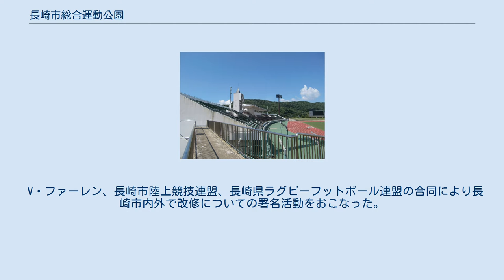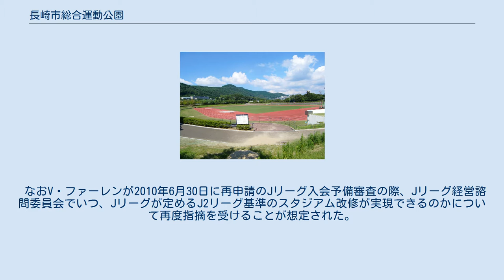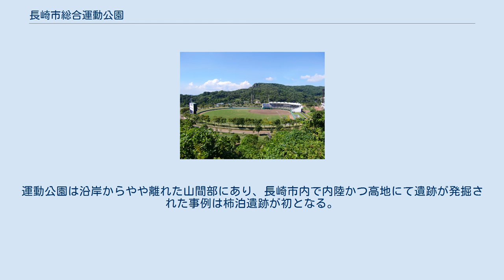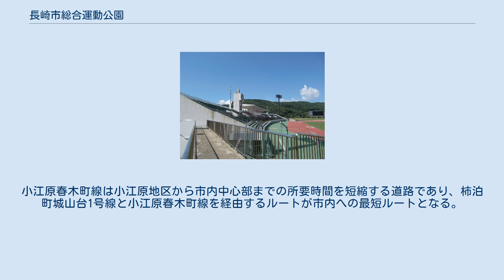長崎市総合運動公園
長崎市総合運動公園（ながさきしそうごううんどうこうえん, 英語: Nagasaki Municipal General Recreation Park）は、長崎県長崎市柿泊町にあるスポーツ施設群を有する公園であり、「かきどまり（運動公園）」と称されている。
 施設は長崎市が所有し、2012年（平成24年）4月現在、株式会社長崎消毒社が指定管理者として運営管理を行っている。
 （ ）は面積を表す。
 V・ファーレン長崎が将来Jリーグ ディビジョン2（J2）に昇格した場合、2013年までの改修を予定している長崎県立総合運動公園陸上競技場の代替地として、Jリーグが定めるJ2基準のスタジアム改修（1万人以上収容の座席保有のスタンド、照明塔他必須）を管理者である長崎市に要望していた。
 V・ファーレン、長崎市陸上競技連盟、長崎県ラグビーフットボール連盟の合同により長崎市内外で改修についての署名活動をおこなった。
署名活動については2009年11月30日で一旦終了し、2010年2月中旬ごろ今回の署名で集めた6万6000人以上の署名簿をV・ファーレン、長崎市陸上競技連盟、長崎県ラグビーフットボール連盟の合同(長崎市かきどまり陸上競技場の改修を実現するの会)によって長崎市長と同市議会議長に提出、正式に請願し、その結果2010年度の長崎市一般会計の予算として約5100万円の実施設計費が計上(ただし2014長崎がんばらば国体の整備予算として)され、2010年3月の長崎市議会本会議において正式に決まった。
 なおV・ファーレンが2010年6月30日に再申請のJリーグ入会予備審査の際、Jリーグ経営諮問委員会でいつ、Jリーグが定めるJ2リーグ基準のスタジアム改修が実現できるのかについて再度指摘を受けることが想定された。
V・ファーレンがJ2入会を正式に認められた場合、改修が間に合うのかどうか、今後の動きに注目されたが、2010年9月、JリーグからV・ファーレンに対し「スタジアムの整備問題と財務問題が解決していない」として正審査を受けてもらう状況でないと指摘され、事実上2011年のJ2入りはお預けとなった。
 その後2011年5月に、第69回国民体育大会（長崎がんばらんば国体）に向けた改修工事を行い、その中でJ2の開催基準に適合するための工事に着手。
まずその手始めとして同年9月まで芝生の張替えを行った。
更にスタンドの改修、電光掲示板の取替え、夜間照明設備設置工事などを行うとしていたが、同年3月11日発生の東日本大震災による国庫補助金の助成が削減されたため、事実上J2規格の改修が出来なくなった。
ただし照明塔、電光掲示板などの取替え工事は予定通り行う見通し。
その後、長崎市議会9月本会議にて、改修予算の減額が承認された。
 長崎がんばらんば国体ではラグビーとテニス、第14回全国障害者スポーツ大会（長崎がんばらんば大会）ではフライングディスクの会場として使用された。
 運動公園のある場所は、旧石器時代から縄文時代にかけて人々の生活していた痕跡が確認されている。
運動公園は沿岸からやや離れた山間部にあり、長崎市内で内陸かつ高地にて遺跡が発掘された事例は柿泊遺跡が初となる。
 公共交通機関でアクセスする場合、長崎バスの長崎駅前から（の場合）3番系統「相川」・「大見崎」・「式見・桜の里ターミナル」行き、または番号なしの春木町経由「相川」・「式見 桜の里ターミナル」行きの路線バスに乗車して、長崎市運動公園前バス停にて下車する。
定期便の数は1時間3本と少なく、大きな大会が行われる際には長崎バスが臨時バスの運行などの対応を行う。
 また、市道小江原春木町線から分岐し、城山台 - 小江町間の運動公園トンネルを経由し、運動公園に直結する道路（市道柿泊町城山台1号線）が整備されている。
小江原春木町線は小江原地区から市内中心部までの所要時間を短縮する道路であり、柿泊町城山台1号線と小江原春木町線を経由するルートが市内への最短ルートとなる。